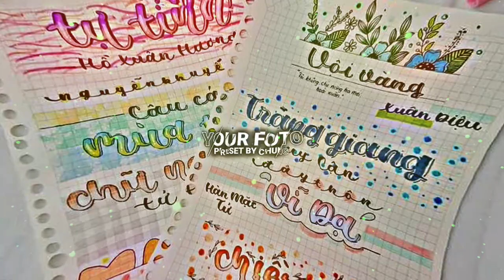Share Code AM || Code Kỉ Yếu 60 Ảnh || Nhạc NHƯ NGÀY HÔM QUA Remix Cực Xịn | Full HD | Quân Ashi🥀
🎬Code Alight Motion 🎬
Cre: 𝘾𝙝𝙪𝙣𝙜 𝙋𝙧𝙚𝙨𝙚𝙩 🇻🇳
Các Mạng Xã Hội Khác:
★ Chúng tôi sẽ có mặt sớm nhất để giải quyết mọi vấn đề
★ Mọi người đừng quên  follow và ủng hộ kênh ạ

® Tôi không sở hữu bất kỳ nội dung nào của bài hát hoặc hình ảnh mà nó đã được tải lên chỉ vì mục đích quảng bá . Nếu có bất cứ tranh chấp về vấn đề bản quyền liên quan đến VIDEO .
If there is any dispute about copyright relating to VIDEO .

★ We will be available as soon as possible to resolve any issues

ஜ۩۞۩ஜ YOU ஜ۩۞۩ஜ
───▄▄██▌█ ░XE TRỞ QUÀ KHI ẤN ĐĂNG KÍ ^^